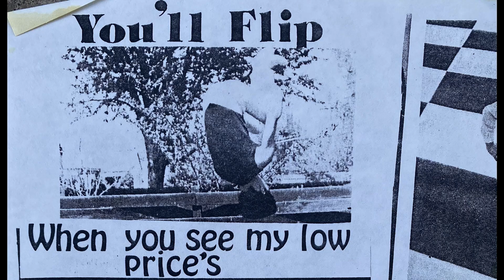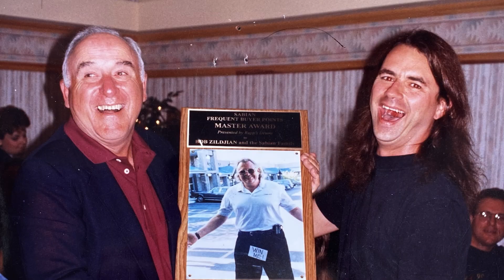Rupp's Drums 40th Anniversary TEASER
To celebrate the 40th Anniversary and the remarkable history of Rupp's Drums, we are hosting one of the most exciting events that the Denver drumming community has ever seen! Join us for a star-studded evening of celebration at Dazzle (at the Denver Center for the Performing Arts) featuring Denver’s first drum festival-style lineup.

On Sunday, October 13th, an intimate audience of 100 will indulge in a delicious food/drink selection while enjoying performances from six of the world's greatest drummers (see Artist page). Attendees will also be the very first to view an exciting new documentary on the history of the store, featuring legendary drummers and a never-before-seen interview with our esteemed founder, Bob Rupp. In addition, guests will walk the red carpet at Dazzle’s main entrance and enjoy access to limited-edition apparel not available anywhere else.

This unforgettable event will be packed with drum retail industry luminaries, world-class artists and members of the Denver drumming community! Rupp’s Drums owner, Alex Simpson, will emcee the evening alongside special guest speakers. When the main event concludes at 9pm, VIP ticket holders, artists and special guests will stick around for a private after-party.

Don’t miss this historic event!